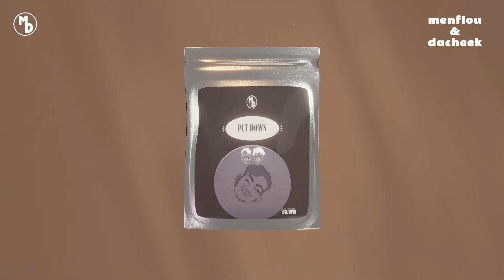MAC MILLER X CABALLERO Type Beat - "PUT DOWN" | Piano Boom Bap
80 BPM

"Put Down" is free to use for non-commercial projects but you would have to mention us (prod. Menflou). For any other usage please make sure to purchase a license.

📷 insta. Dacheek: @pierre_rako
📷 insta. Menflou: @menflou.music

🎵 Prod by Menflou
🎧 Mix by Menflou
🎧 Master by Menflou

🖌️ Logo and drawings of our faces by @fabiendsg
⛏️ 3D Modelling by @ronyjames_nbl (pill) & Menflou (bag)
👓 3D texturing by Dacheek & Menflou

0:00 Intro
0:12 Verse / Couplet
0:36 Verse / Couplet + bass
1:24 Bridge / Pont
1:36 Verse / Couplet
2:00 Cool cut
2:12 Another Verse / Autre Couplet
2:36 Chorus